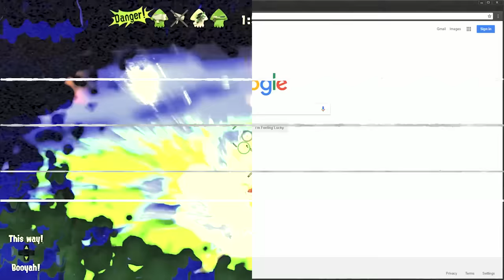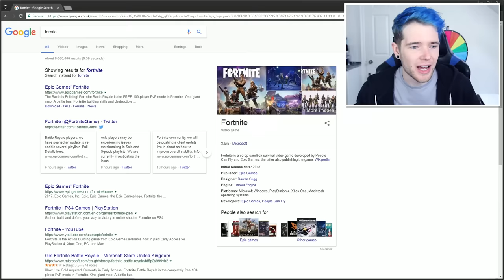everyone is playing this game..!! (Fortnite: Battle Royale)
i've learned about this new game.. let's try out Fortnite: Battle Royale.. i suck..